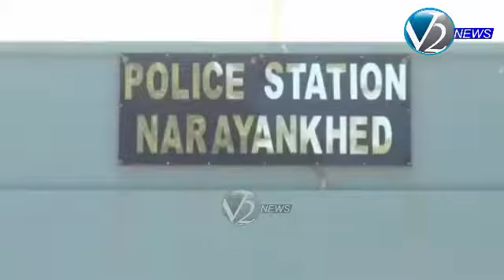రుద్రారంలో లక్ష రూపాయల గంజాయి స్వాధీనం - ముగ్గురు అరెస్ట్